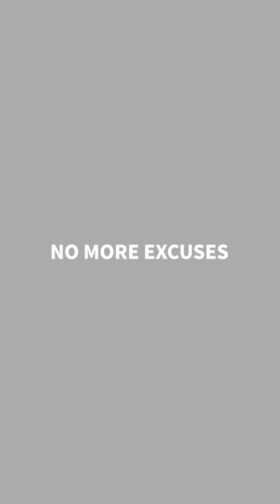SEMANGAT BERTHOLABUL ILMI - MAJU TERUS PANTANG MUNDUR 💪💪💪🤩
SALAM KOMPAK SELALU - MANTAP 👍👍👍🤩

Alhamdulillah puji syukur kehadirat Allah SWT kita semua dapat berjumpa dan bertholabul ilmi, semoga ilmu yang didapat dapat bermanfaat dan tervisualisasikan dan semoga senantiasa sehat, sukses berhasil dan selalu dalam lindungan dan limpahan nikmat kebaikan Allah SWT aamiin aamiin ya rabbal alamin 🤲

Salam kompak selalu teman teman seperjuangan 🙏🙏🙏 semangat 💪💪💪